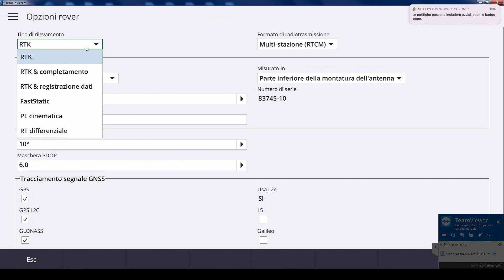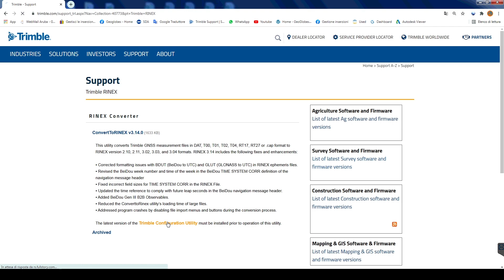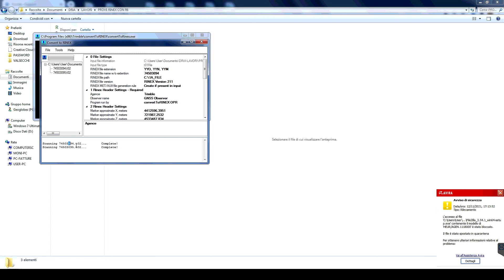File Rinex: cosa sono e a cosa servono?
00:00 Intro
00:33 Cosa sono i file Rinex?
00:56 A cosa servono i file Rinex?
01:40 Come faccio a ottenere i file Rinex?
02:40 Scaricare Convert to Rinex
03:08 Conversione di un file
03:46 Outro